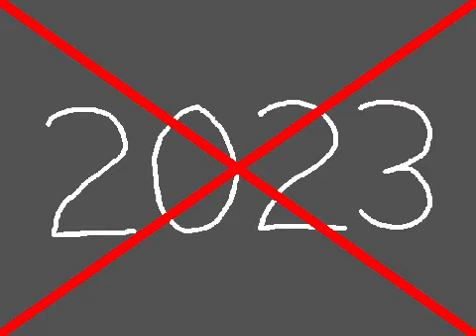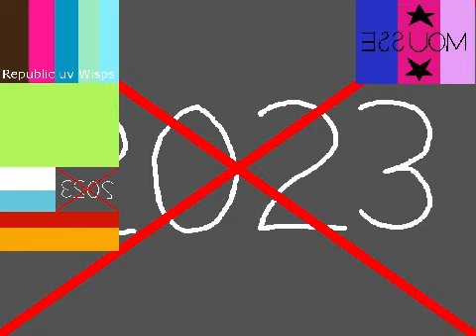[Sparta Remix] Anti-2023, CT&NCLand Alt EAS Alarm Has A Sparta Remix